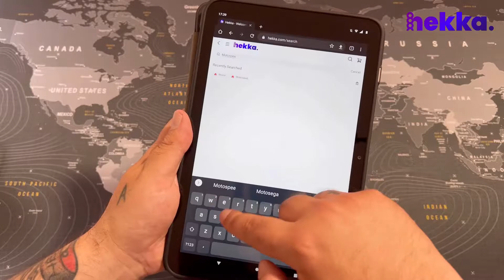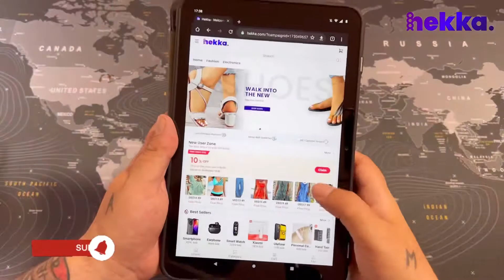Hekka - MotoSpeed V40 Wired Mouse Gaming